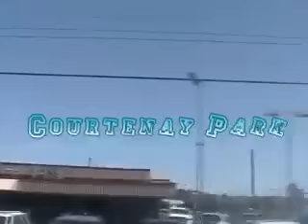Skatepark Tour 2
Our second skate park tour (3days) this time it Aidan, Dale, Myself and Felix. Please rate and comment on it.